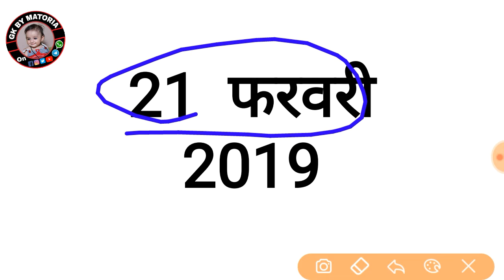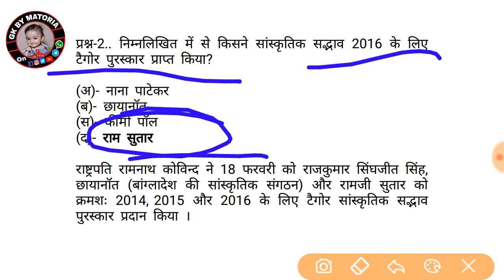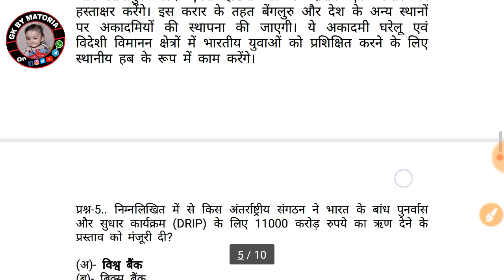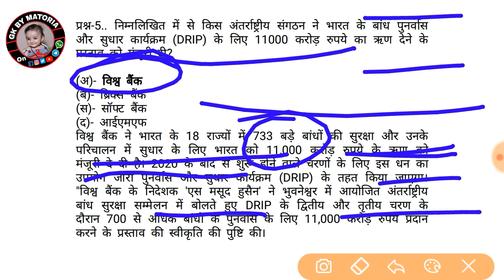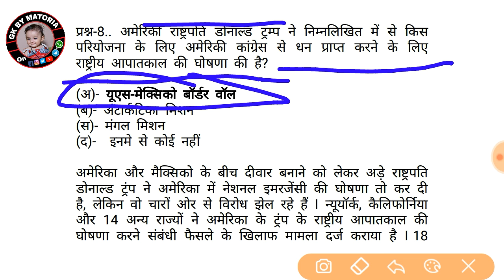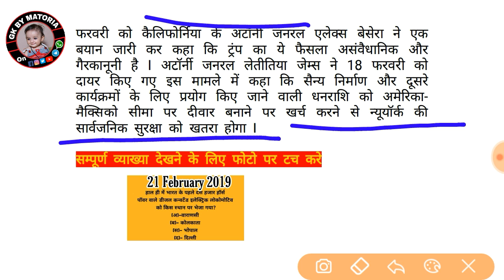21 February Current Affairs SSC, RAILWAY, GROUP D, ALP, BANK, IBPS, SBI, CLERK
नमस्कार दोस्तों आप देख रहे हैं  Gk by MATORIA YouTube चैनल  इसमें आप का स्वागत हें चैनेल को subscribe जरुर करे bell आइकॉन को भी दबाये ताकि आगे के विडियो के notifecation मिलते रहे दोस्तों इस चैनल में हम डेली करेन्ट अफेयर्स वीडियो अपलोड करते है जो सभी प्रतियोगी परीक्षाओं जैसे SSC, RAILWAY, GROUP D, ALP, BANK, IBPS, SBI, CLERK, UPSC, POLICE, TEACHER, NDA, Army, ALL, STATE GOVERNMENT EXAM के लिए अत्यंत महत्वपूर्ण है जहां आपको हिंदी में करंट अफेयर्स पीडीएफ के साथ मिलती है

राजस्थान के संभाग जिलों की ट्रिक 👆👆

बहु त्रिभुज गणना की ट्रिक 👆👆

संक्रामक रोगो की ट्रिक 👆👆

अवशिष्ट पहाडों की ट्रिक 👆👆

भारतीय संविधान 👆👆